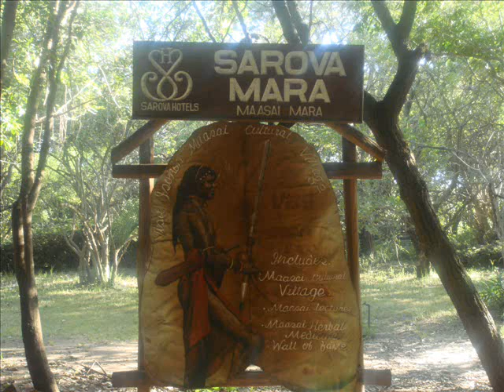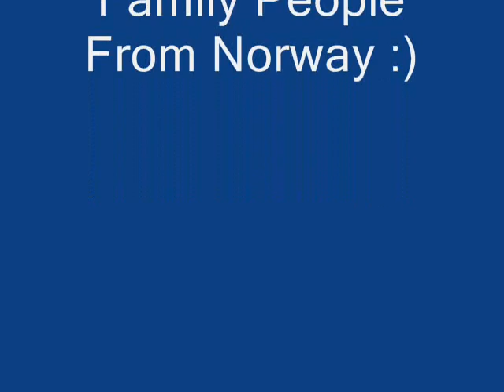Kenya 2010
2 week Holidays + Safari :)